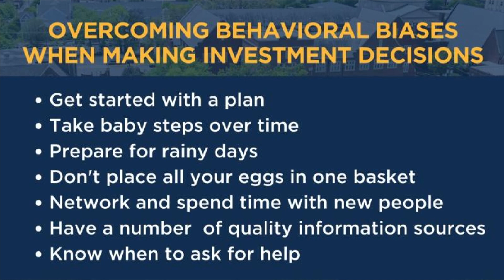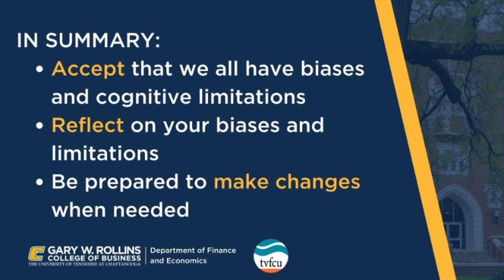TVFCU Know Your Dough 10